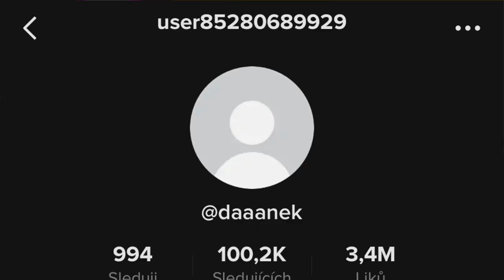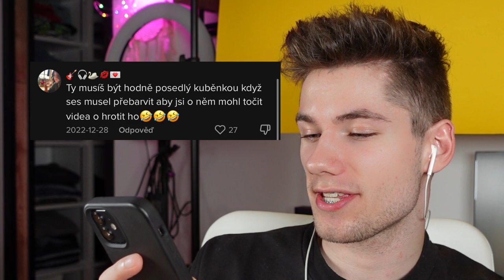TADEÁŠ KUBĚNKA DOSTAL BÍDU ?!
☕️ můžeš mě pozvat i na kafe... děkuji za podporu, kterou můžu vrátit do dalších videí !

✨ basic info:
📸 kamera: Sony ZV-1
✂️ střih: iMovie
🧑🏻 věk: 22